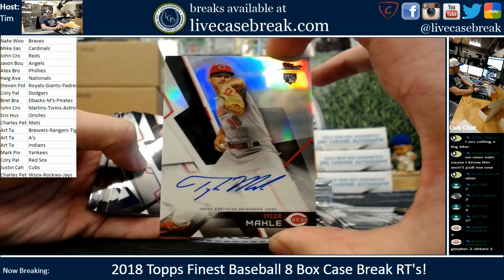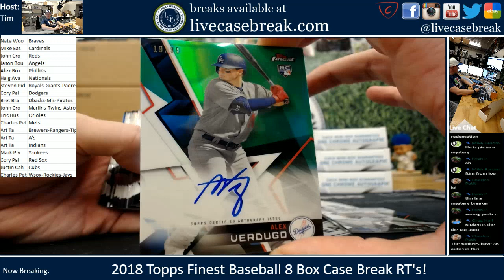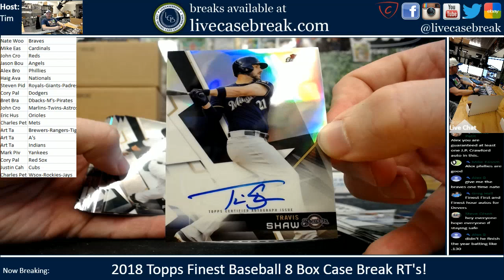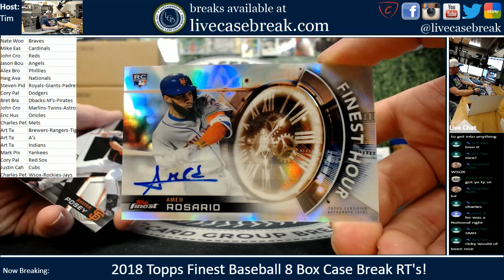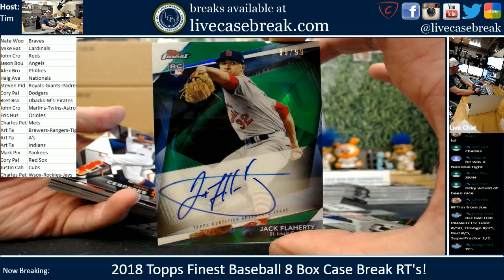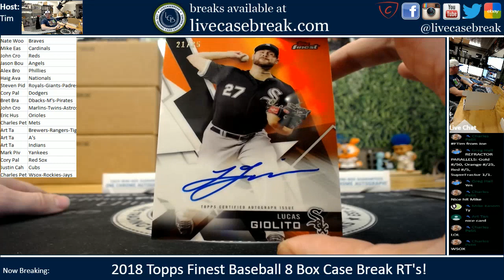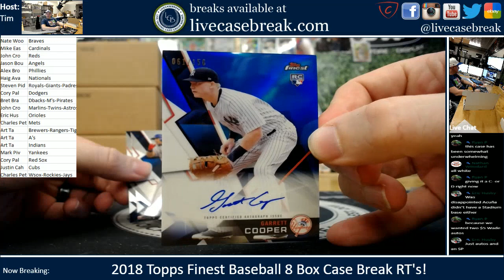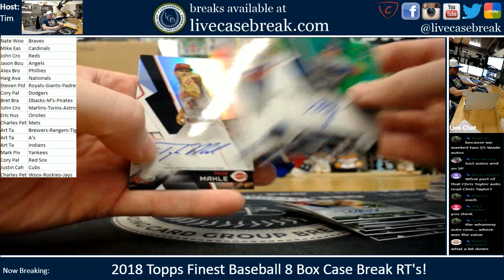2018 Topps Finest Baseball 8 Box Case Break RT 4 15 20